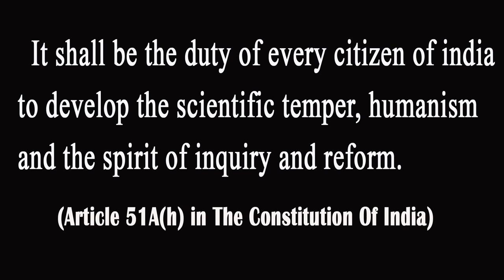വെളിച്ചപാടിന്‍റെ ഭാര്യ പുസ്തക പ്രകാശനം - Kureepuzha Sreekumar - Velichapadinte Bharya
Book Releasing ceremony of 'Velichapadinte Bharya' authored by Ravichandran C -  by Kureepuzha Sreekumar at public Library Hall , Kollam on 28/05/2017. The book was written by famous author, writer ,freethinker & orator Ravichandran.C. Program organised by esSENSE Kollam unit.